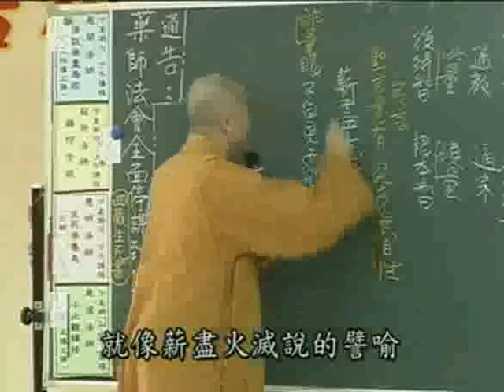雜阿含經(78集)寂慎法師主講(地點:桃園佛教蓮社) 5/5